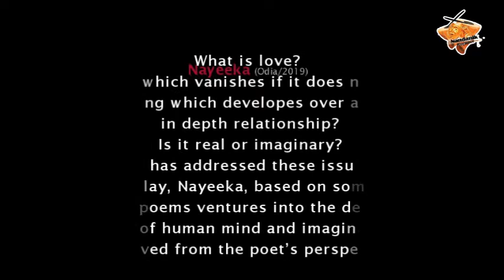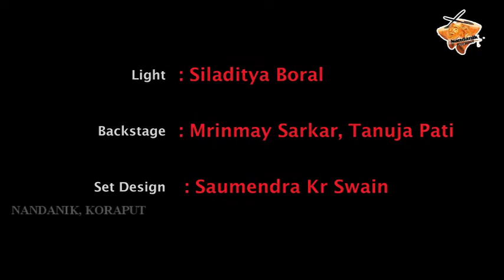NAYEEKA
NAYEEKA (Odia/2019)

Is it something which vanishes if it does not materialize? Is it something which develops over an enduring, in depth relationship? Is it real or imaginary? Ramakanta Rath has addressed these issues in his poems. The play, Nayeeka, based on some of these poems ventures into the deepest corners of human mind and imagination as conceived from the poet’s perspectives.

Music & Choreography: Monideepa Gupta
Voice over: Ranjit Jena
Acting : Sanam Gahan, Sitanshu Kumar Rath, Pradeep Kr Routray, Ajaya Edding, Ranjit Jena
Poem: Ramakanta Rath
Script & Direction: Sourav Gupta